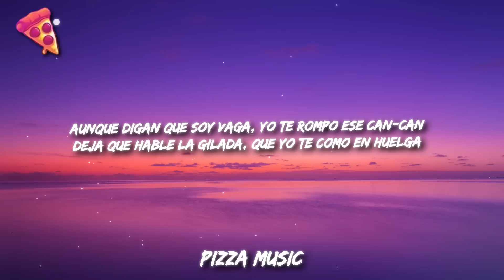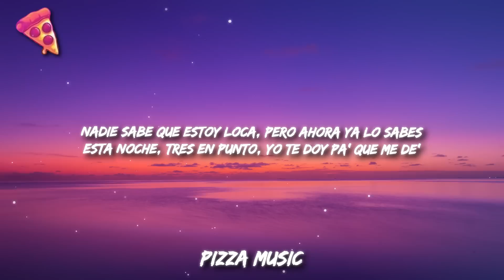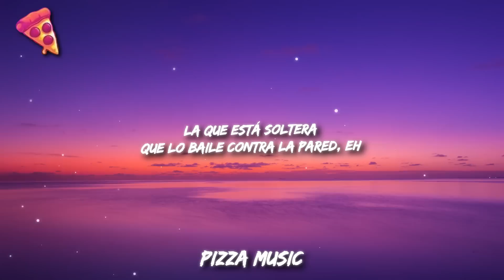TINI, La Joaqui, Steve Aoki - Muñecas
Letra/Lyrics: TINI, La Joaqui, Steve Aoki - Muñecas

[Intro: La Joaqui & TINI]
Steve Aoki
TINI (TINI, TINI)
Y La Joaqui (Y La Joaqui)
Qué junte, mi amor

[Coro: TINI & La Joaqui]
Hoy salgo con la' muñeca'
Volvemo' al amanecer
Se destapan la' botella'
Hoy hay lluvia de Moët (Hmm)
Hoy salgo con la' muñeca' (¡Wuh!)
Volvemo' al amanecer (Yeah, yeah)
Se destapan la' botella' (¡Wuh!)
Hoy hay lluvia de Moët

[Post-Coro: TINI]
Mano arriba la que está soltera
Que lo baile contra la pared
La que está soltera
Que lo baile contra la pared, eh (Yeah, yeah)

[Verso 1: La Joaqui]
De nosotra' no saben na', tu cintura viene y va
Vo’ tan buena, yo tan mala, juguemos al ying y al yang
Aunque digan que soy vaga, yo te rompo ese can-can
Deja que hable la gilada, que yo te como en huelga
Muñeca, yo te gusto cuando hago RKT
Sé que está' buscando que esta turra te la dé
Esto es un asalto, la’ manos en la pared
La TINI, TINI, TINI esta noche tiene sed
Descorchando Moët, re bellaca
Nena, por vos pele'o hasta con faca
En el mundo hay tantas guacha' y vo' so' la que me mata
Y si alguien te toca, le tiro placa-placa

[Post-Coro: La Joaqui & TINI]
Que lo baile contra la pared, eh
Que lo baile contra la pared, eh (Tini, Tini)

Ey, tu tranca, baby, que esta noche cero estrés
Yo sé bien que tiene' novia, si tú quieres somo' tres
Nadie sabe que estoy loca, pero ahora ya lo sabes
Esta noche, tres en punto, yo te doy pa' que me de'

[Pre-Coro: TINI & La Joaqui]
La que está soltera (Oye)
Contra la pared (Ay, ay)
Y la que no también (Hmm)
La que vino sola (Sola)
Tomando Fernet (Míralo)
La que está soltera (Soltera)
Y la que no también

[Coro: La Joaqui & TINI]
Hoy salgo con la' muñeca' (Ey, ey, ey)
Volvemo' al amanecer
[Post-Coro: TINI & La Joaqui]
Que lo baile contra la pared, eh (TINI, TINI, TINI)

[Outro: La Joaqui]
Te llevo a lo oscuro pa' perrearte, muñeca
Te llevo a lo oscuro pa' perrearte, muñeca (Y La Joaqui)